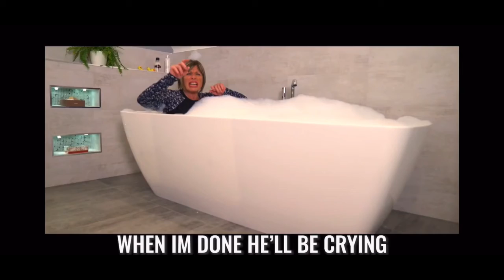Morgz made a diss track